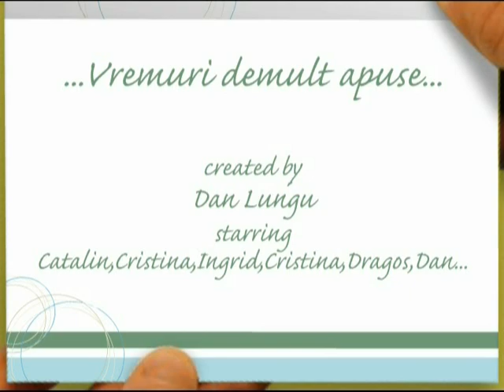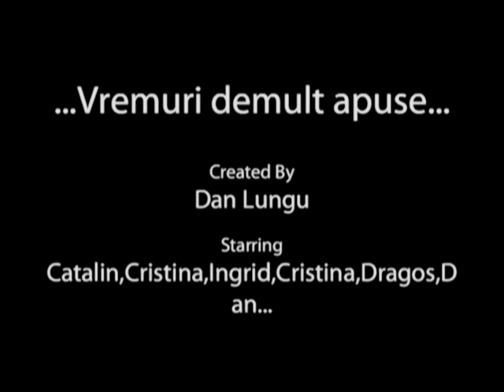Vremuri demult apuse